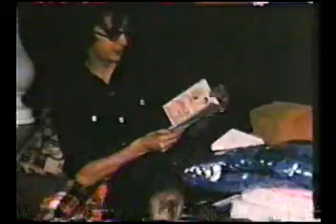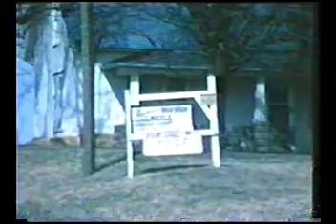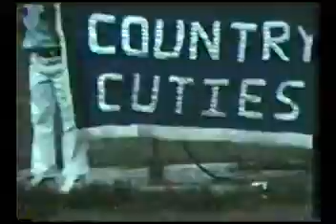Schrader Super Eight Movies 2